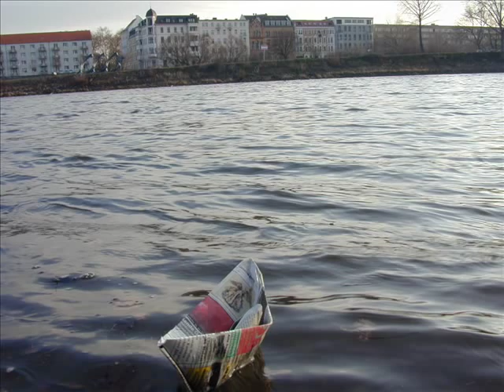Stefan Müller - Realized your Dreams - Rita-MacNeil-Cover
Hier handelt es sich um ein Cover des Rita-MacNeil-Songs "Realized your Dreams" - begleitet mit einer Konzertgitarre.